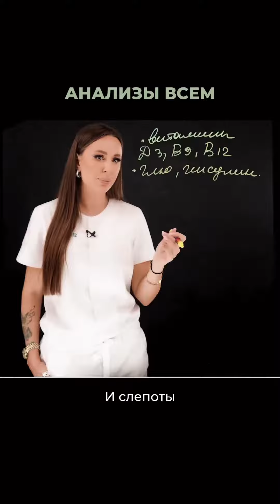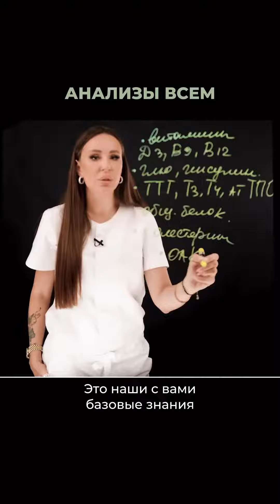Анализы всем!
И тут только ваше решение, анализировать свой организм или вам это не нужно!!!
Тело нам дано одно на всю жизнь!
 Если мы следим за внешнем видом, значит надо заботиться о том, что внутри 😉